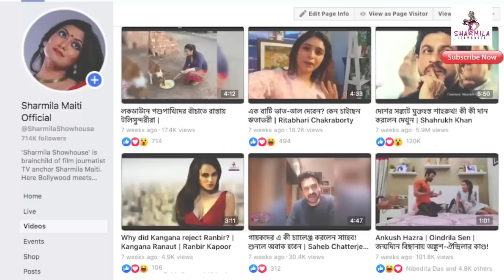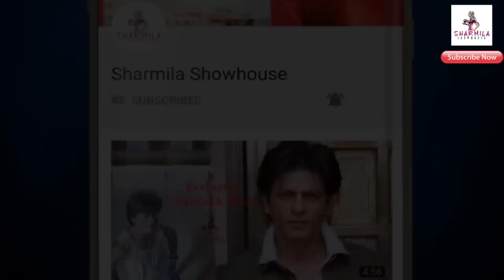মেয়ে হচ্ছে সেফ-করিনার! কেন বললেন করিনা কপূর? Exclusive|Kareena Kapoor| SaifAliKhan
মেয়ে হচ্ছে সেফ-করিনার!
কেন বললেন করিনা কপূর?